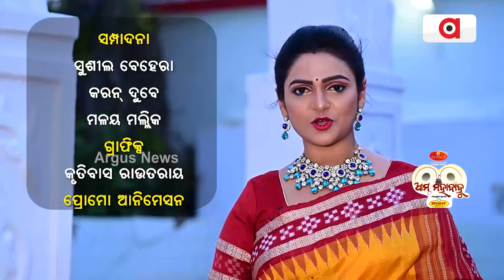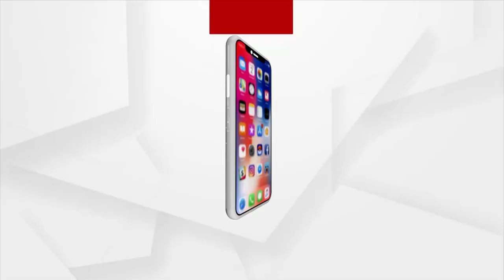Ama Mahabahu | Years Old Lord Jagannath Temple in Khandapada, Nayagarh